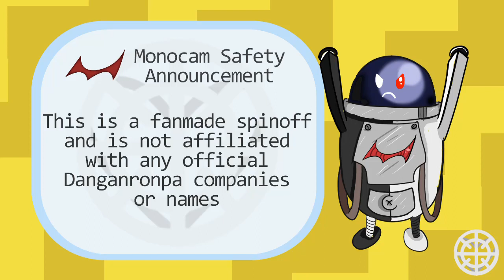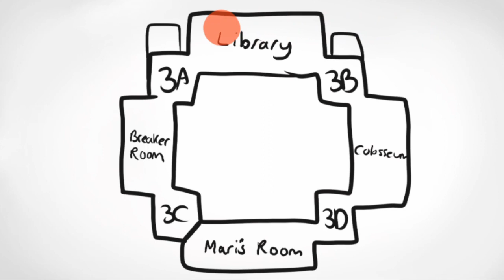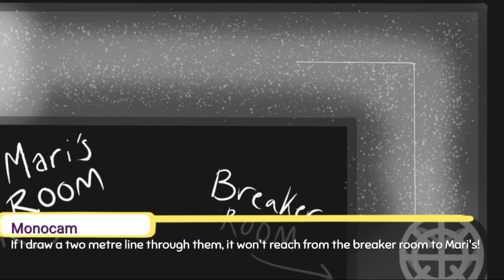Chapter 3 Episode 8 | Danganronpa Desperate Heart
After working out Mari's escape route, Acapacio realises he can whittle it down with one specific factor. But when there's only one person left, will they admit to their accusations?

Danganronpa: Desperate Heart has been a passion project of mine since March 2021, and although my editing skills aren't amazing, I'm very proud of my work. All the artwork, script writing, video editing, and even a little voicework are done by me, this series is the culmination of all my passions. I really hope that you enjoy Desperate Heart, we are far from the biggest fangan, but your support - even just watching the episodes - means more to me than you may think.

Created by Olivia

Fizzy: GauntletKnight

Music in this episode:
- Cap'n Cuttlefish's Theme
- Monty Python Intermission
- monzAI
- Fazer Blast Jam
- Cross Examination ~ Allegro (2013)
- Questioning ~ Moderato (2001)
- Suspense
- Objection! (2002)
- Athena Cykes ~ Courtroom Revolutionnaire
- Revisualisation ~ Synaptic Resonance
- Trifle of Fate
- Thrill Theme ~ Suspense
- Face Off (qte 1)

Special Thanks to Kyra